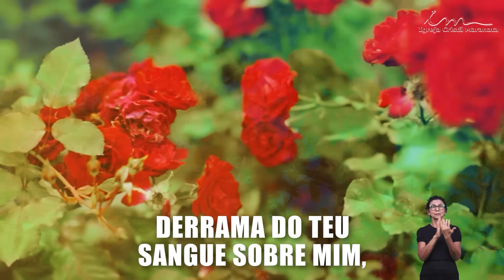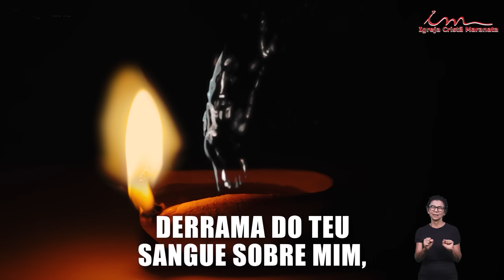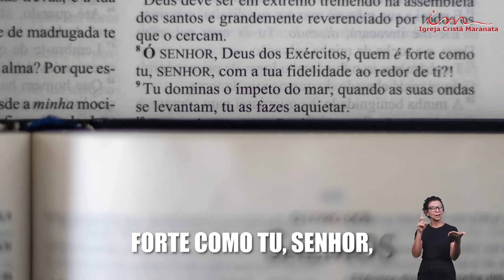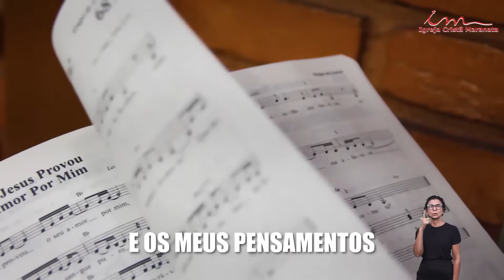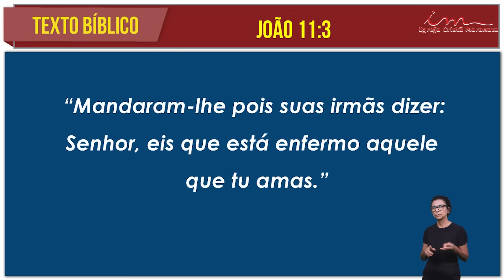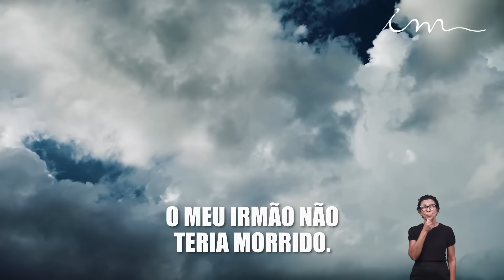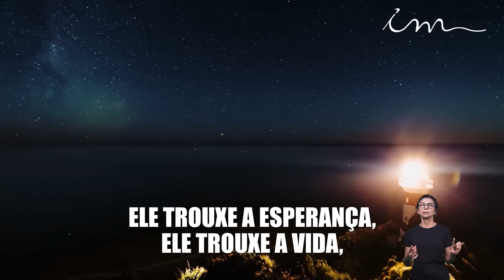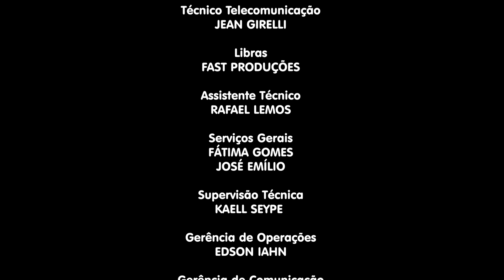01/11/2024 - [CULTO 20H] - Igreja Cristã Maranata - "Se o Senhor estivesse aqui" - Sexta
LEI DE DIREITOS AUTORAIS, LEI Nº 9.610/98:
"CANAL OFICIAL"

Culto da Igreja Cristã Maranata, transmitido no dia 01 de novembro de 2024 - Sexta.